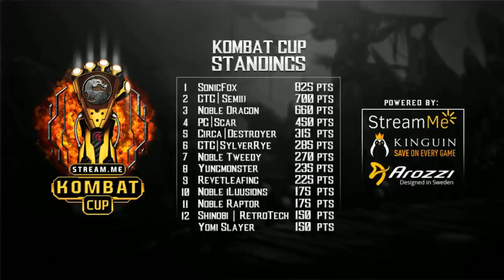Circa Destroyer vs Revetleafing Konquest Series MKX Tournament Week 7 Stream Me